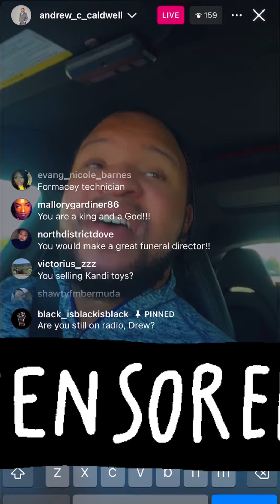Too Early For The Foolishness